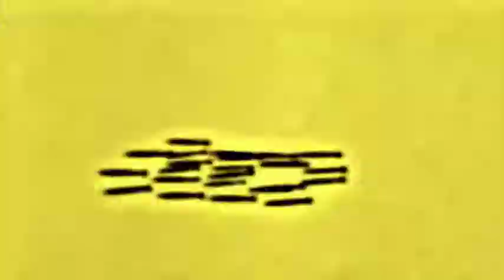PRÜGELSTRAFE: NATOd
Video: miss like a.k.a Lili Voigt
Vocals: Krips